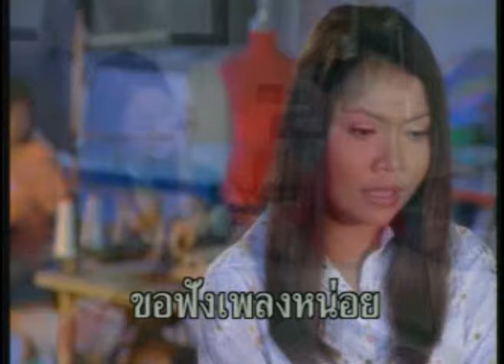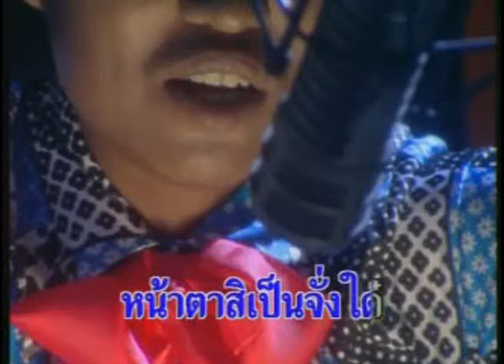ดีเจคลื่นใจ - รวมดาวสาวเสียงอิสาน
เพลง  : ดีเจ คลื่นใจ
อัลบั้ม : รวมดาวสาวเสียงอิสาน ชุด 1
ศิลปิน : รวมดาวสาวเสียงอิสาน
ติดตามข่าวสารของ   รวมดาวสาวเสียงอิสาน  หรือฟังเพลงเพิ่มเติมได้ที่